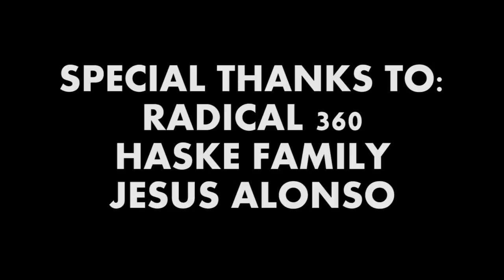SFS Barbera x SFS Mallorca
SFS Mallorca team and SFS Sabadell team went to Barcelona for the Haske Street Jam 2016 and both made a 3 days trip to the best skateparks around Barcelona, enjoy!

Song: Alessia Cara - Here (Lucian Remix)